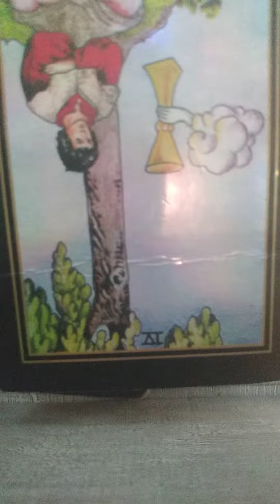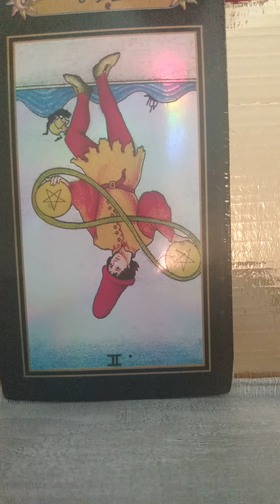Aquarius Relationship spread, Time period/applicability~ for whenever you tune in part 2